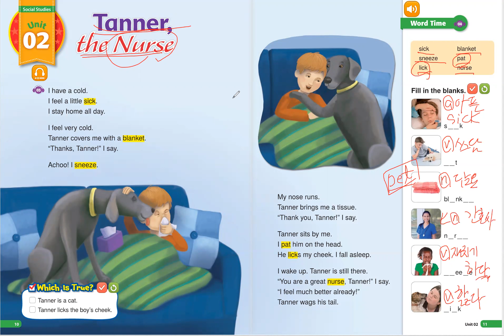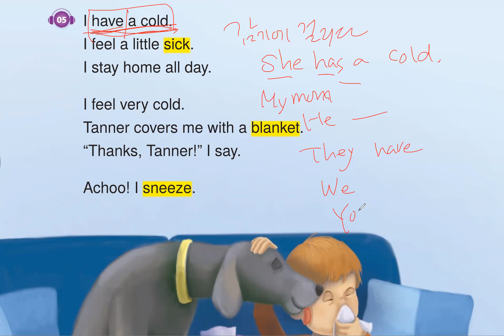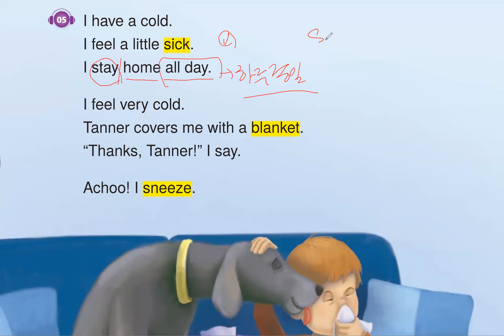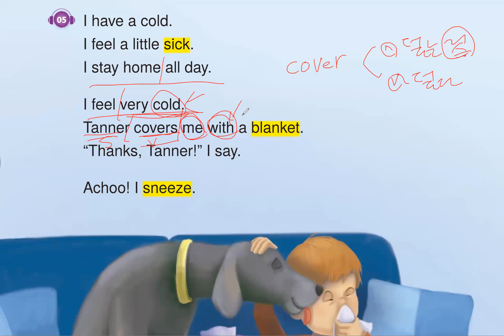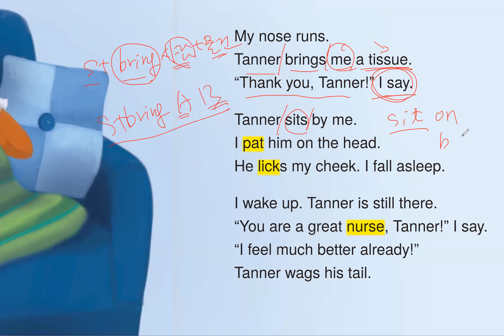Bricks Reading 80-1 Unit 2_Tanner, the Nurse